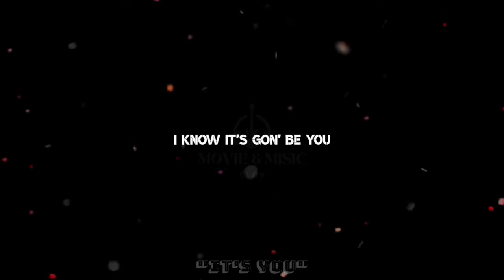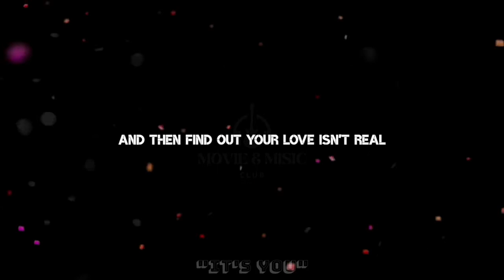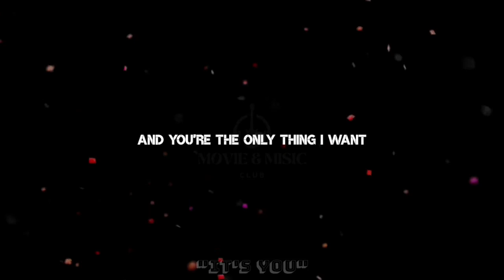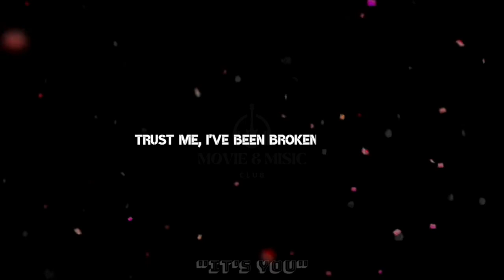Ali Gatie - It’s You (Lyrics)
It's You|| Ali Gatie || Lyrics Video

Lyrics:

It's you
It's you
It's you
It's you
I know I'm not the best at choosing lovers (lovers)
If you don't think that we're right for each other (for each other)

Dear viewers,
you will find more lyrics of all English & Bangla songs here.

I Will Reply & Delete Quickly

🔴‼️ IMPORTANT‼️🔴

Follow us 🙏